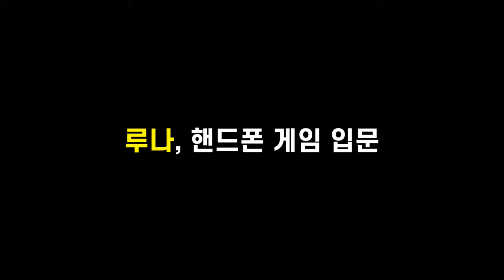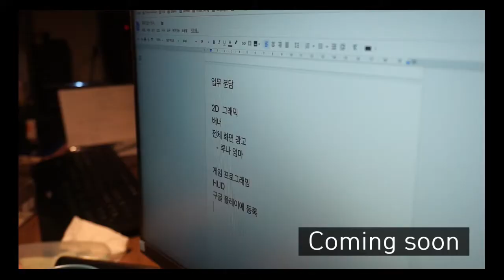핸드폰게임이 반려견가족에게 미치는 영향/게임에 빠진 강아지/ Games for dogs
루나가 핸드폰 게임을 시작했어요.그 결과 예기치 못한 일이 발생하는데...